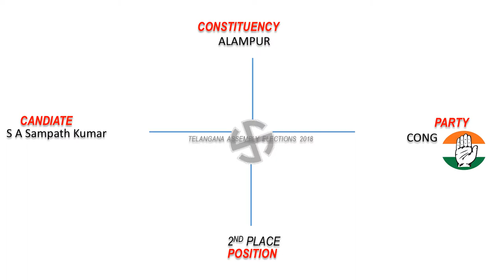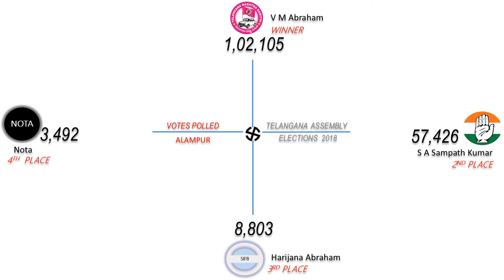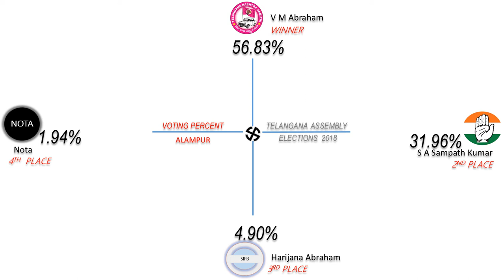ALAMPUR Assembly Constituency